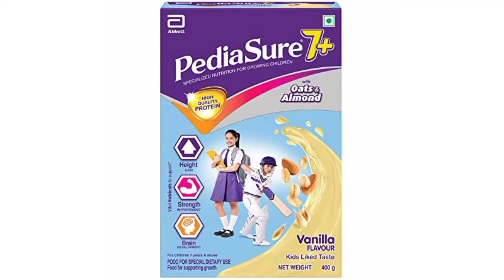रक्षाबंधन स्पेशल बर्फी | Special Burfi Healthy Tasty with use of Pediasure | sweets | burfi recipes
Healthy Tasty Burfi with use of Pediasure vanilla flavour

साहित्य :-
१. एक वाटी दुध
२. एक वाटी साखर
३. एक वाटी Pediasure powder vanilla flavour
४. अर्धी वाटी मिक्स ड्राय फ्रूट पावडर (काजू, बदाम मिक्सर मध्ये बारीक वाटून घ्यावे)
५. चार चमचे साजूक तूप

रक्षाबंधन स्पेशल बर्फी
Special Burfi Healthy Tasty with use of Pediasure